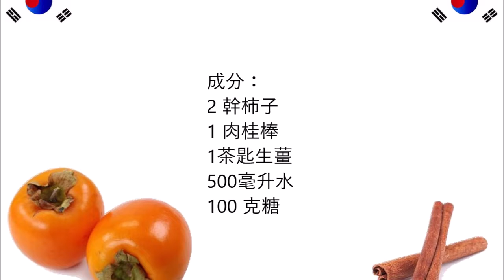Sujeonggwa Korean Persimmon dessert, Sujeonggwa 韓國柿子甜點 , 수정과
English :
2 dried persimmon
1 cinnamon stick
1 teaspoon ginger
500 ml water
100 gr sugar

Cut the ginger into small pieces and put in a saucepan with water, cinnamon and sugar, then cook for 10 minutes.
Add the persimmon and leave to cool, then place in the fridge for 24 hours.

中文：
2 幹柿子
1 肉桂棒
1茶匙生薑
500毫升水
100 克糖

將生薑切成小塊，放入鍋中加水、肉桂和糖，然後煮10分鐘。
加入柿子，待涼，然後在冰箱中放置24小時。